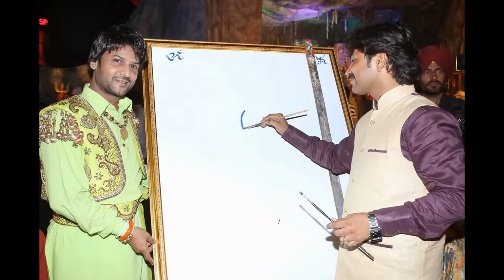Great artist Sai rajesh live painting in mela bhole ka oil on canvas at mohalli panjab...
Baba gave me without demands. because i belive in devotion and blind devation, not showoff that i am rajesh and u recognise me by my face i wanted to be recognise by baba's name. only.   Thanks.